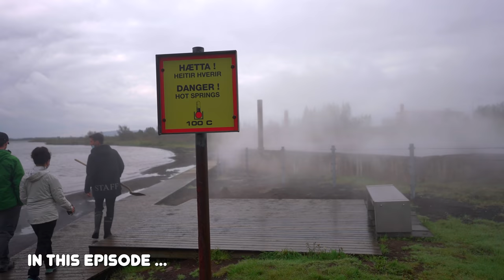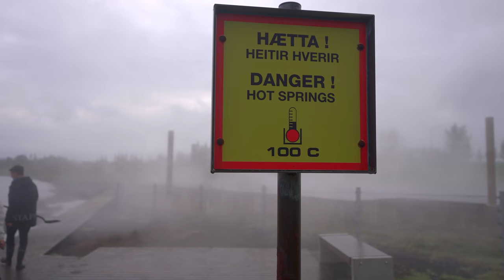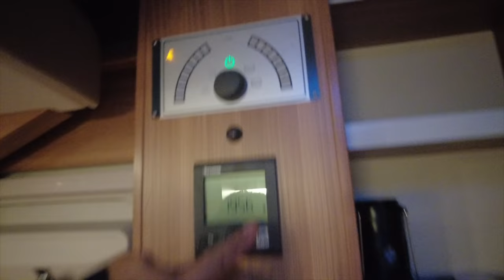Unbelievable way to cook a cake: Using the heat of a natural hot spring near a volcano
During our Iceland road trip on Golden Circle, we went to Laugarvatn Fontana, which is popular for thermal baths and lava cake. They bake bread in hot spring sands which makes the bread taste so much better.

Hi Guys, I created a website for Desi people to connect with other Desi people globally. It's called Desified.